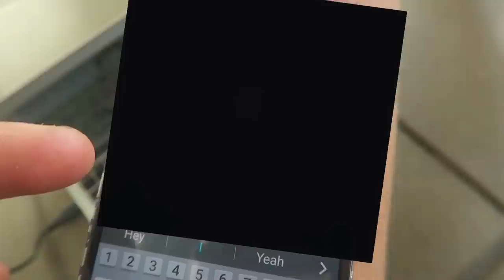Hitchhiking 336 KM on a Bicycle Tour! Bicycle Touring Australia [Vlog 44]